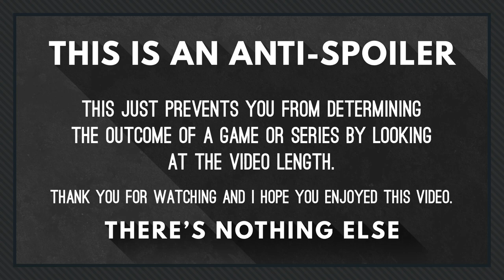[Coh2] Sturmpanther(Wehr) vs Ihitto(British)